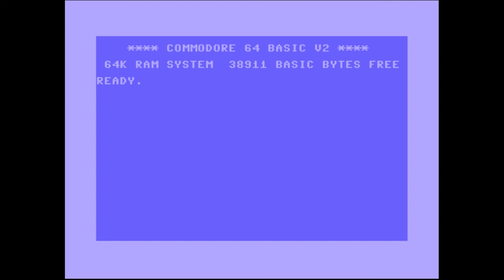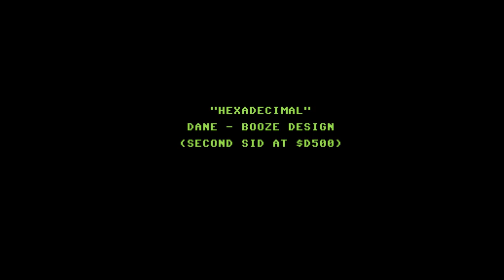Dane - Hexadecimal [2sid] | C64 Music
AKA :
You Break My Heart in 8 Bits [stereo]

Recorded using OBS Studio + VICE / 8580 (ReSID) x2 / Stereo